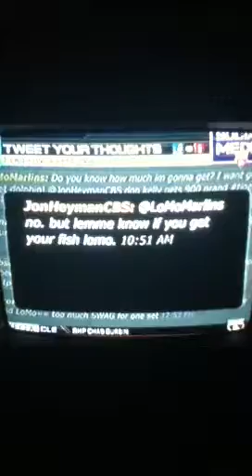LoMo knows biology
Funny tweets from the social media king.